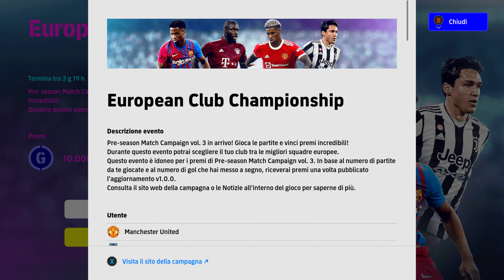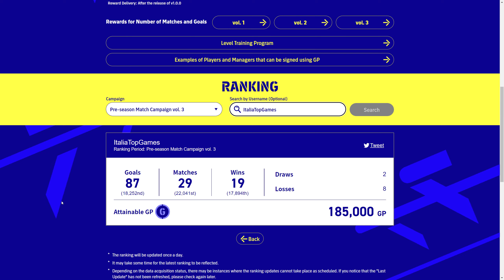eFootball 2022 Giovedì 3 Marzo - Torna L'European Club Championship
A distanza di poco più di quindici giorni, in eFootball2022 torna l'Evento European Club Championship con le solite tre sfide da 10.000 GP l'una. Ma occhio che si avvicina la scadenza della Pre-Season Campaign Volume 3 e se vorrete una leggenda in regalo per quando arriva CreativeTeams dovete arrivare a quaranta partite giocate.